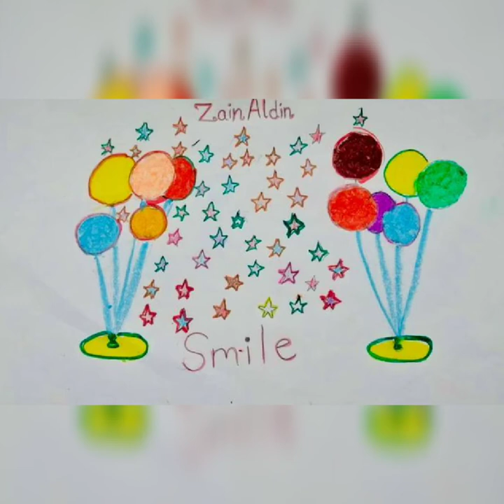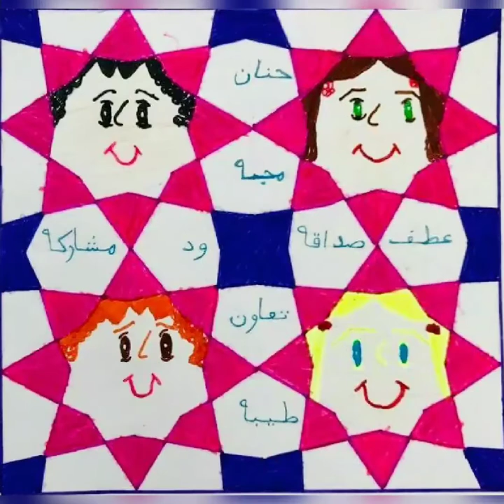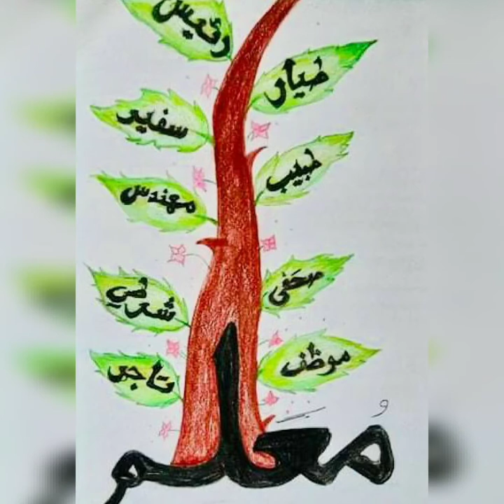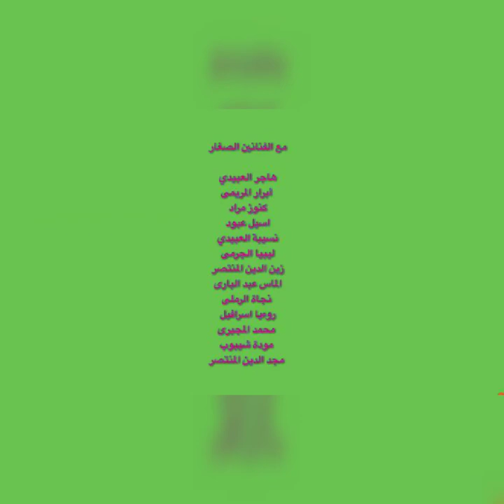معرض زهور المستقبل تحت رعاية الفنانة التشكيلة الدكتورة وفاء ياديس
مبادرة معارض صغيرة اونلاين